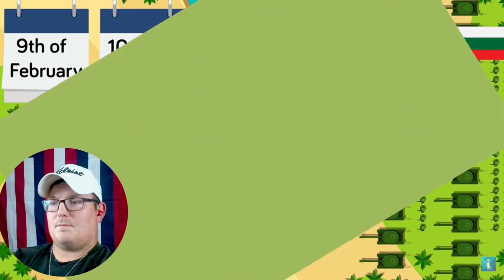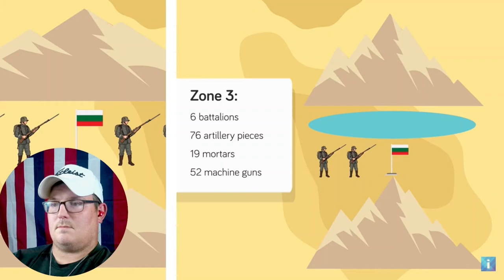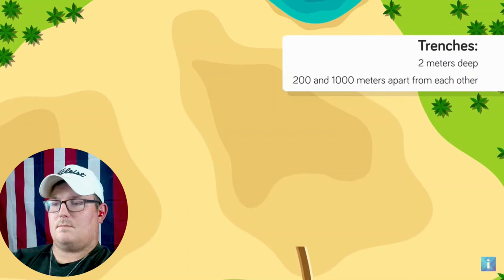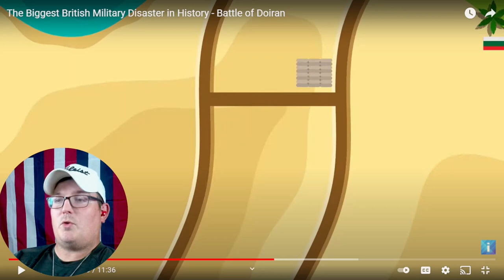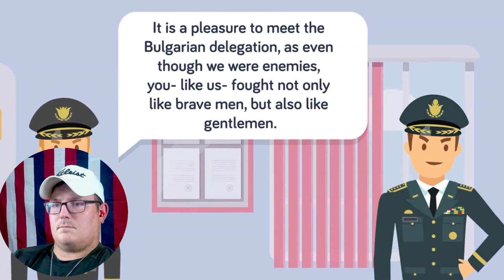Texan Reacts to The Battle of Doiran-The Infographics Show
Reaction to the Inforgraphics Show's The Biggest British Military Disaster in History - Battle of Doiran, detailing the history behind and the actual Battle of Doiran.

As always, go support The Inforgraphics show for the great content.